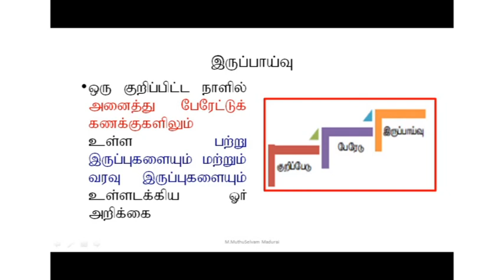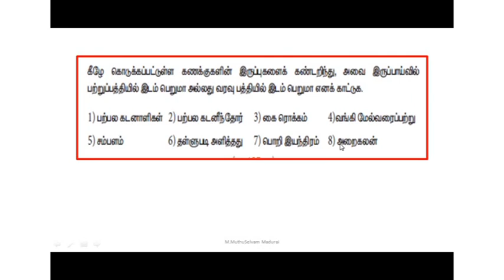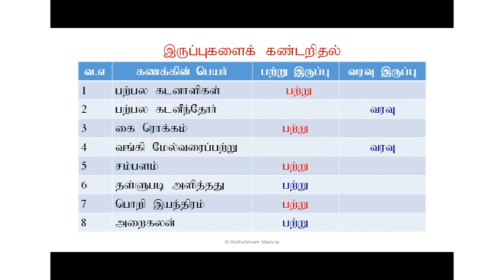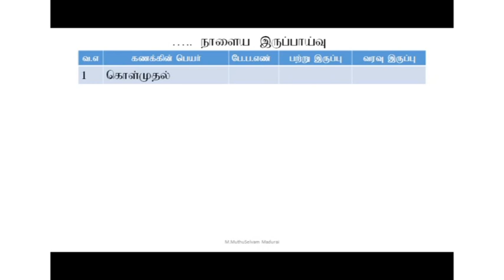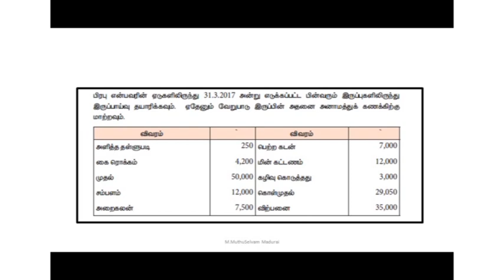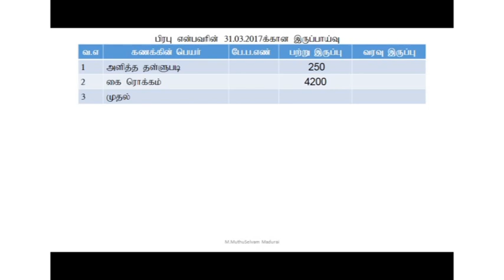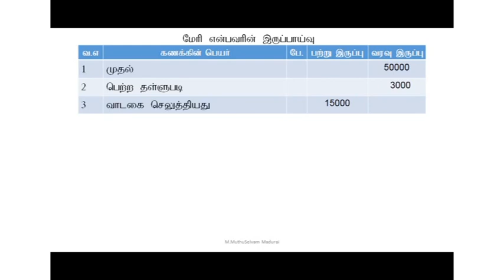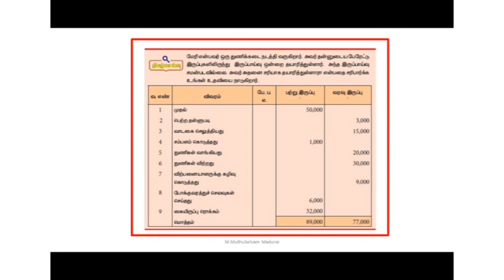+1 Accountancy 2 Mark Problem Part 4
இருப்பாய்வு